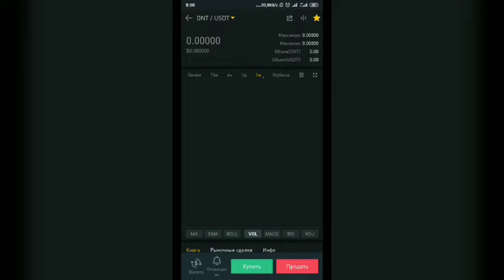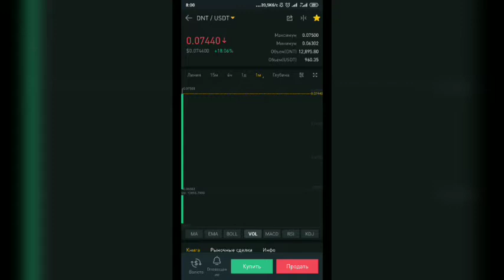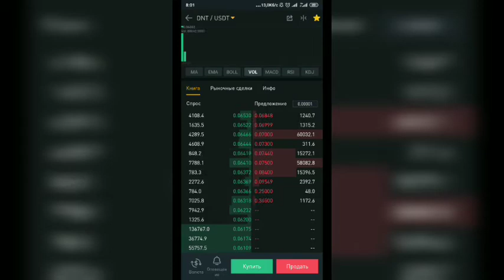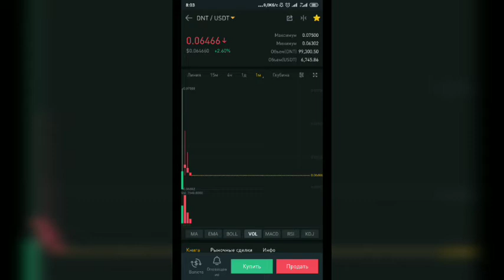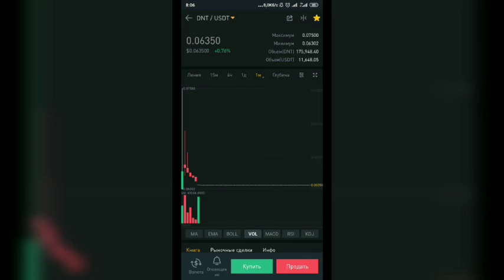Первые минуты листинга криптовалюты DNT